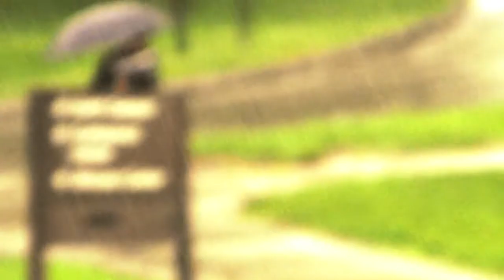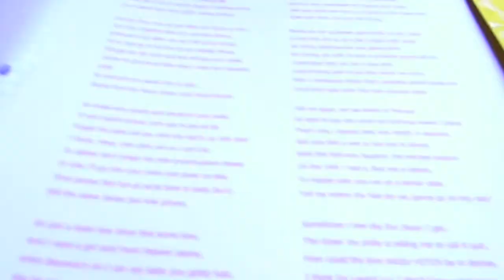Cornell Life TV Ep 4: Epic MealTime Spoof